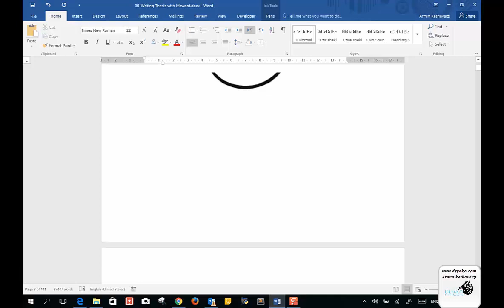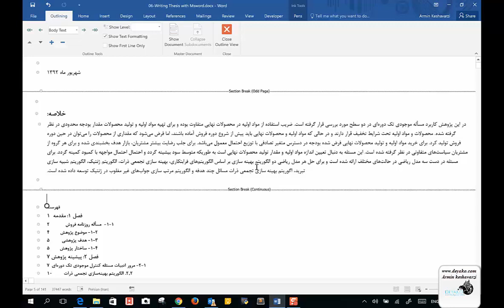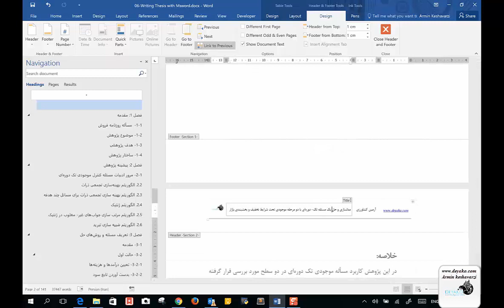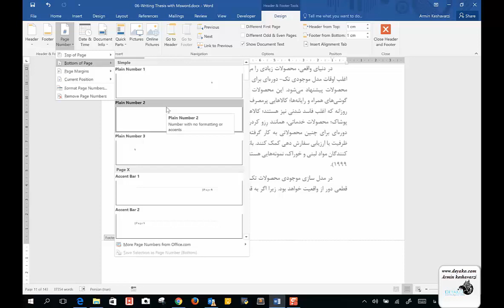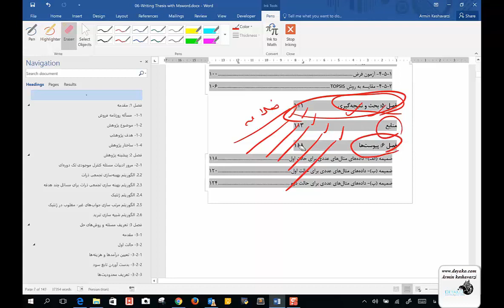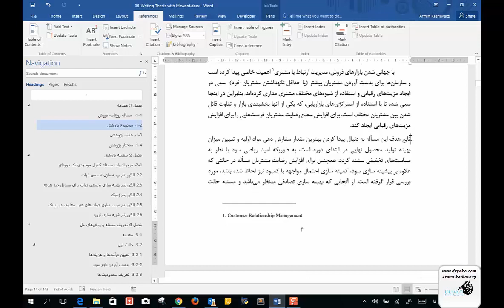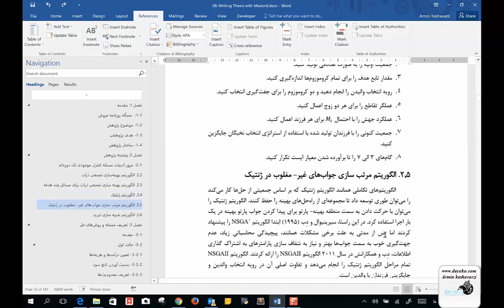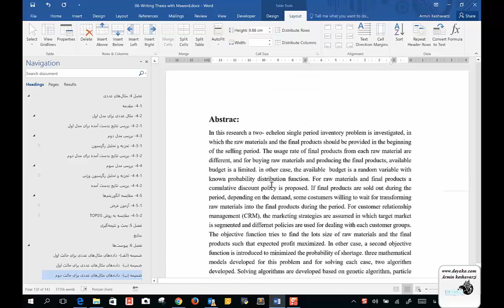درس 5: ساختار و نوشتن پایانامه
پایانامه سندی است که فعالیت‌های علمی انجام شده توسط افراد برای یک ارگان خاص (مانند دانشگاه‌ها) را تشریح کرده و افراد از آن در برابر داوران علمی دفاع می‌کنند. پایانامه‌ها برای ارائه به دانشگاه‎ها و مراکز بایست طبق استاندارهای تعریف شده در آن دانشگاه یا ارگان تهیه شوند که این استانداردها ممکن است در هر مرکز و ارگانی متفاوت باشد، اما کلیات موارد در تمامی آنها مشابه بوده و جزئیات آنها تفاوت دارد. در این قسمت شعی شده تا ساختار کلی پایانامه‌ها و نحوه نگارش آنها در نرم افزار MsWord تشریح شود تا دانشجویان با استفاده از آن بتوانند پایانامه های خود را به درستی تهیه نمایند.